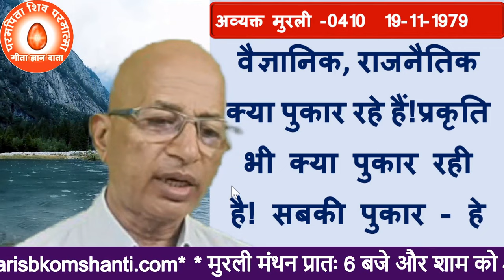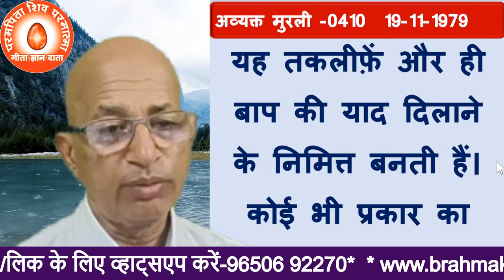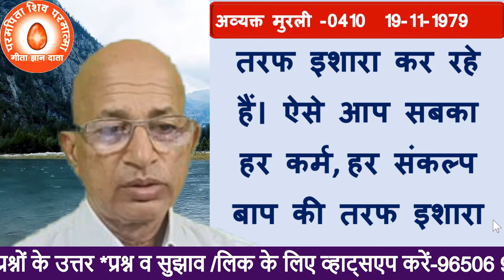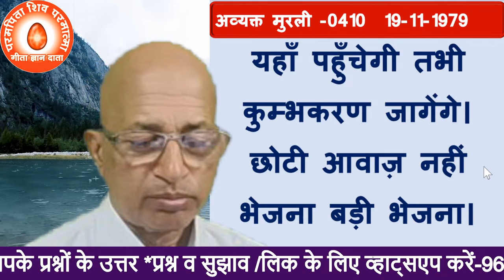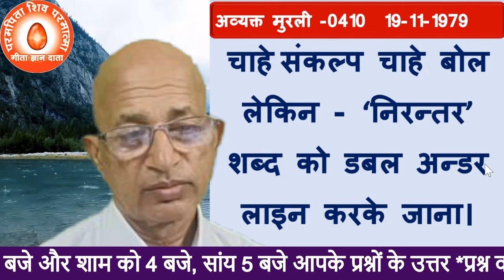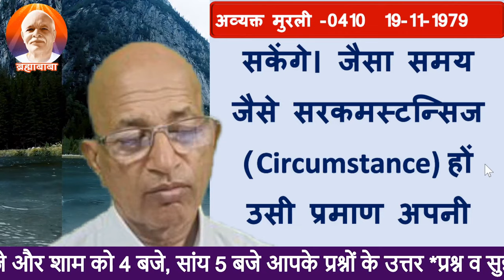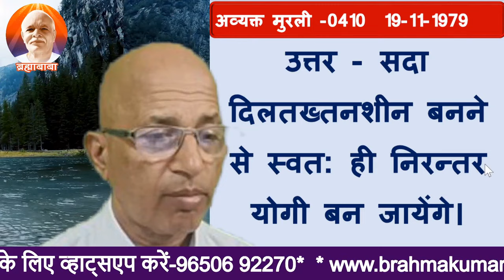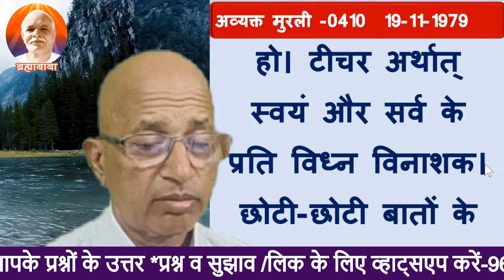अव्यक्त मुरली-0410/बेहद के वानप्रस्थी अर्थात् निरन्तर एकान्त में सदा स्मृति स्वरूप /19-11-1979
Avyakt Murli-0410/Extremely Vanaprasthi i.e. in constant solitude, always in the form of awareness/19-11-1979

TODAY MURLI
BK MURLI
LIVE MURLI